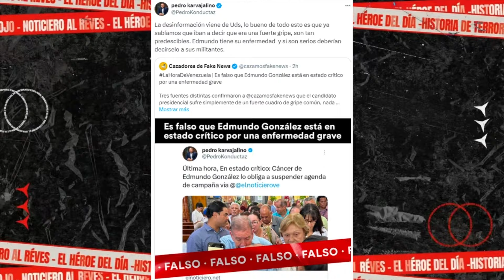LAS MENTIRAS DEL PROPAGANDISTA DEL RÉGIMEN | SinFiltro | evtv | 07/17/24 2/3